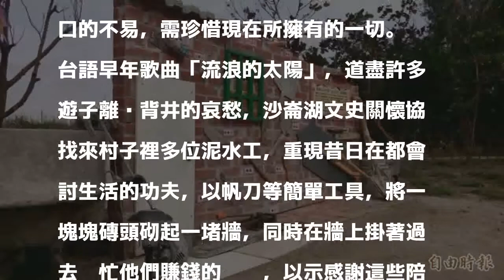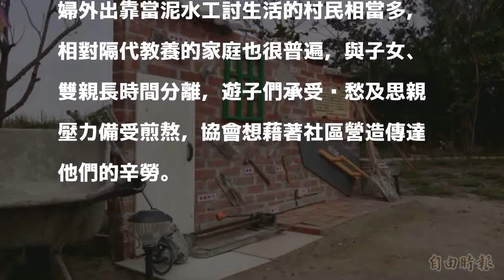流浪的太陽真實版 三條崙打造一堵泥水工具牆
〔記者陳燦坤／雲林報導〕記取雙親昔日賺錢辛勞，四湖鄉沙崙湖文史關懷協會邀地方泥水工，在社區修築一堵磚牆，掛上昔日賺錢的工具，提醒下一代了解養家活口的不易，需珍惜現在所擁有的一切。